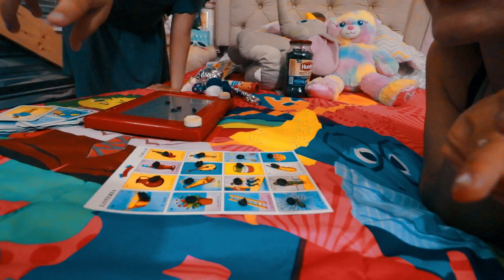VLOG CAlDO DE ALBONDIGAS CORONEL HIKING.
HOLA ESTE FUE UN DÍA UN MUY ESPECIAL PARA MI.
UNA AVENTURA ÚNICA SUBIR UN CERRO LLAMADO EL CORONEL. EN LA CIUDAD DE ROSARITO... CAMINO A ENSENADA. LA AVENTURA COMIENZA EN UN RANCHO Y SUBES.. HASTA ENCONTRARTE UNA IMPLINACION INCREÍBLE SE LO RECOMIENDO A LAS PERSONAS CON MUCHA ENERGÍA.